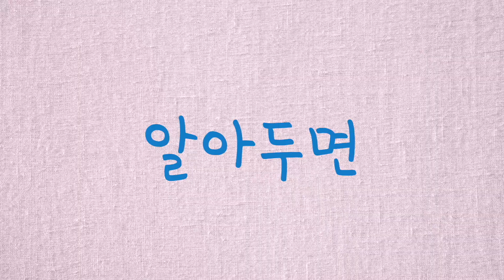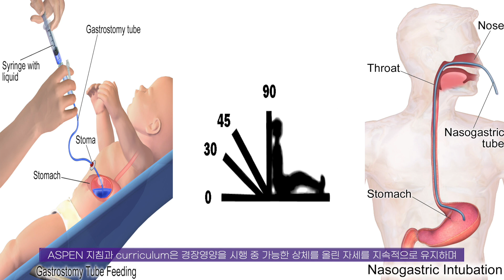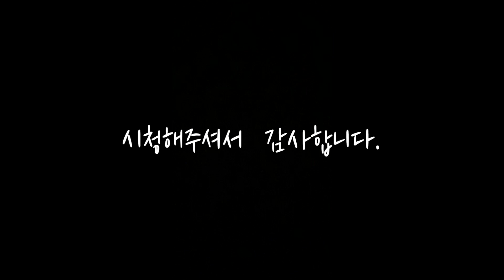임상에서 비위관 삽입 후 x-ray 촬영하는 이유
잘못된 L-tube 삽입위치로 인한 aspiration Pn, 심하면 arrest까지 발생하는 상황을 겪어봤습니다. 정말 간단하면서도 중요한 L-tube 핵심 간호를 알쓸간job으로 알아보세요 ^-^

* 네이버 블로그를 통해 근거기반 자료를 제공해주시는 "해찬이의 간호일지". 정해찬 선생님에게 소년간호사가 감사의 말씀을 전합니다.

* 본 영상 촬영은 제주한라대학교 간호학과에서 이루어졌습니다. 교육영상제작 지원 감사드립니다.
* 출처
- 경장영양. 근거기반간호실무.
- 해찬이의 간호일지 –
- 꿀꺽 못하는 것도 병, 노인 흡인성 폐렴 유발. 중앙일보 헬스미디어.